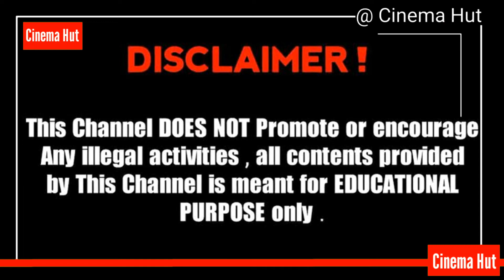American Car Racer Model Lindsay Brewer Biography Young & Beautiful Social Media Star Beautiful Girl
This video is about super  Model & Actress Lindsay Brewer Wiki, Bio, Age, Height, Weight, Boyfriend, Net Worth, Facts, Lifestyle Instagram Model.  Lindsay Brewer is an American Car Racer, Model & Instagram star. Along with her exceptional modeling talent, Instagram star Lindsay Brewer is also impressing the world with her cute and creative photos on Instagram and other social media platforms. She is a real professional who can do modeling as well as racing at the same time. Thanks!